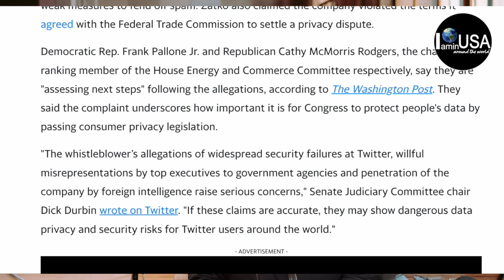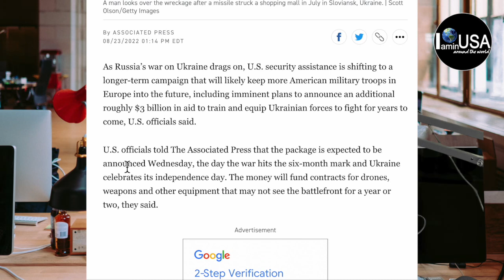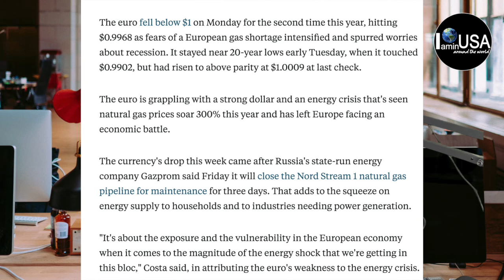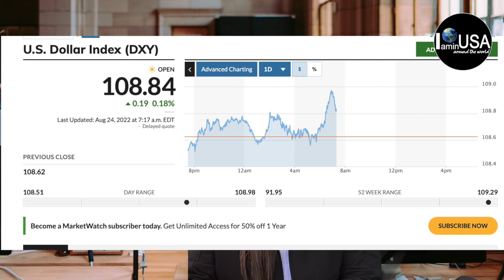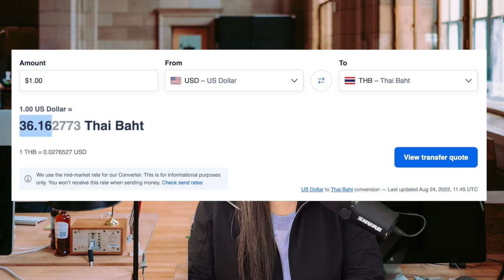อัพเดตยกเลิกหนี้การศึกษา🇺🇸เงินช่วยเหลือยูเครนเพิ่ม🔥แฮกเกอร์ทวิตเตอร์ "แฉ"💰ค่าเงินยูโรยังร่วงIAMinUSA